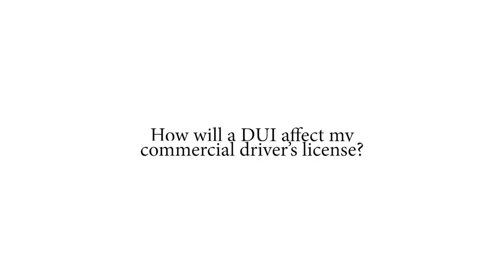How will a DUI affect my commercial driver's license?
How will a DUI affect my commercial driver's license?  Watch John S. Sitzler explain the details in this video.